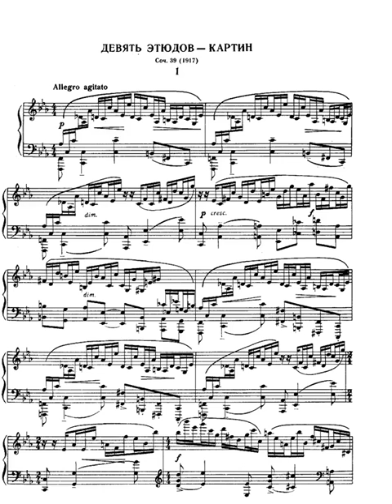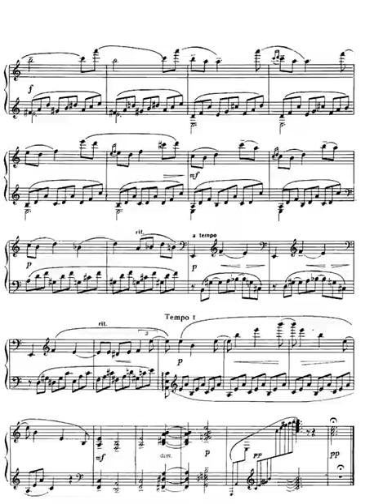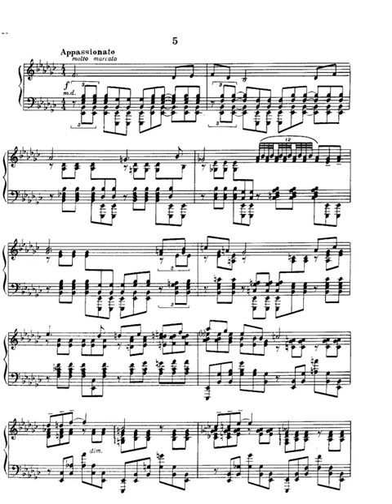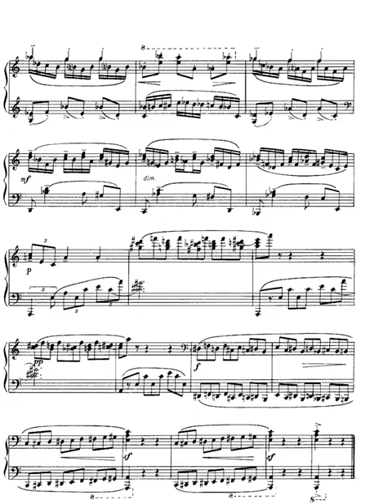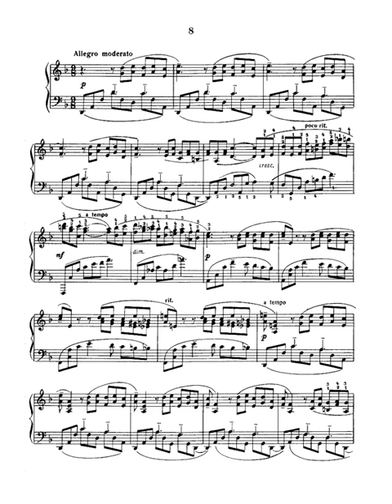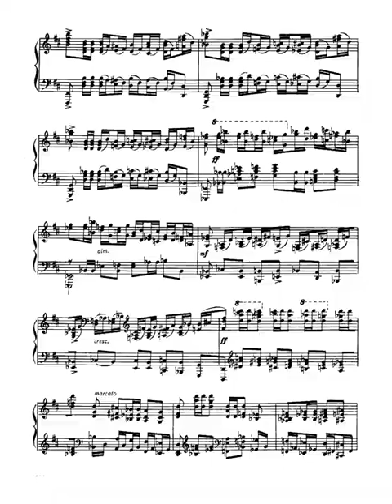etude rachmaninoff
An étude (تعني "الدراسة" بالفرنسية) هي قطعة موسيقية منفردة. في الأصل ، تم تصور الدراسات على أنها تمارين تقنية تركز على تقنية معينة وتم تنظيمها لتعمل كمواد تدريبية لإتقان مهارة معينة. خلال القرن التاسع عشر ، ساعدت الشعبية المتزايدة للبيانو كأداة منزلية في تطوير تقليد كتابة القطع الموسيقية ، والتي بلغت ذروتها مع تحول الدراسات إلى مقطوعات موسيقية. في الوقت الحاضر ، لا تزال مجموعات معينة من الدراسات مستخدمة في سياق تربوي (مثل تلك التي كتبها سور ، أو كليمنتي) ، بينما اكتسبت دراسات ملحنين مثل شوبان ، ليزت ، أو ديبوسي ، حالة ذخيرة ، وأثبتت أنها من بين أكثر قطع صعبة في الذخيرة.
An étude (French for 'study') is a solo instrumental piece. Originally études were conceived as technical exercises, focusing on a particular technique and structured to work as practice material for perfecting a particular skill. During the 19th century, the growing popularity of the piano as a home instrument helped develop a tradition of etude-writing, that culminated with études becoming concert pieces. Nowadays, certain sets of études are still used in a pedagogical context (such as those by Sor, or Clementi), while études by composers such as Chopin, Liszt, or Debussy, have acquired a repertoire status, and proven to be among the most difficult pieces in the repertoire.